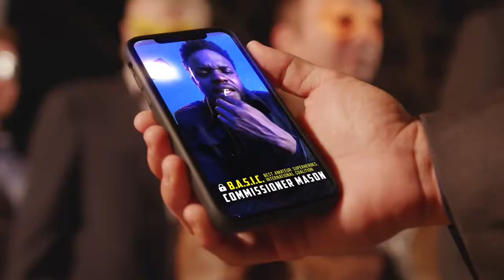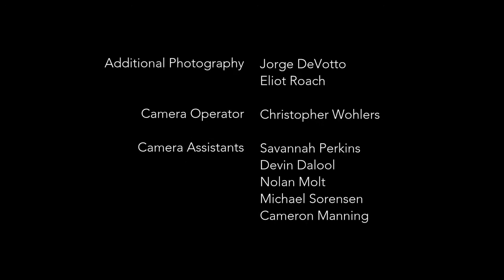The Power Couple Episode 4 with Alexa & Carlos PenaVega by Alexa Vega Daily News